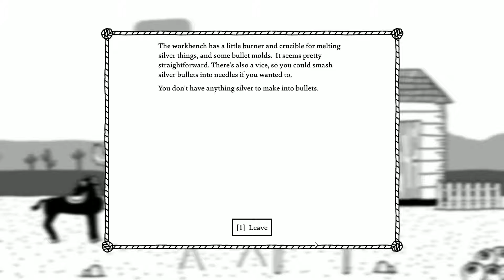Let's Go West of Loathing - 11. Training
Dan Rhen is most definitely Training to run trains